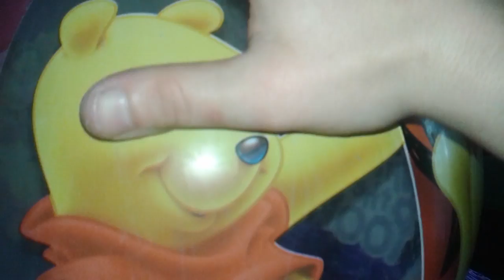Winnie the pooh beach ball deflating 2